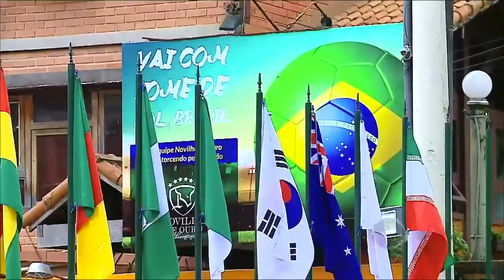Veja as últimas notícias da seleção direto da cidade de Teresópolis (RJ)